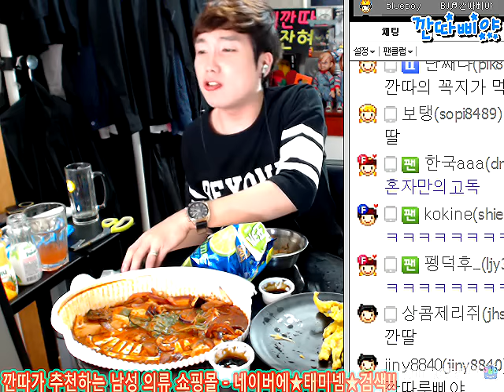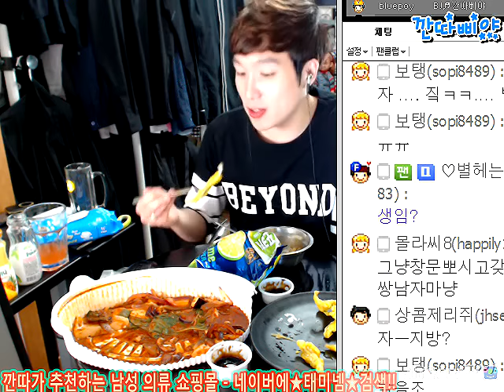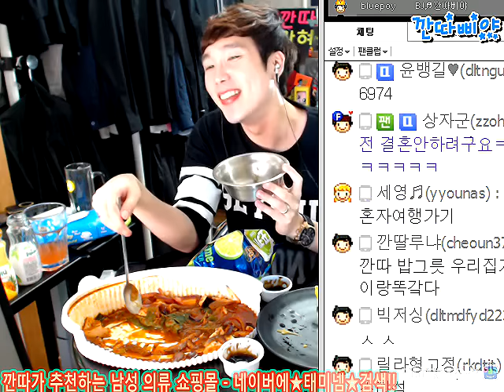BJ깐따삐야 먹방:3#허니불타는볶음면+오징어두부두루치기+튀김